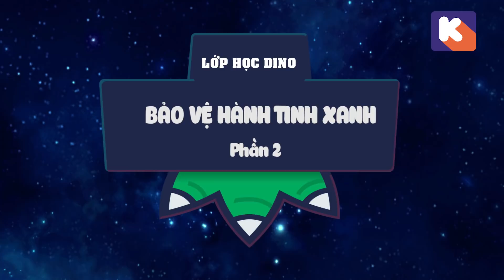[Lớp học Dino] Tập 10: Bảo vệ hành tinh xanh (phần 2) - Gogo Dino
📺 Thời gian phát sóng phim Biệt đội siêu khủng long:
- 20h30 từ T2 - T6 trên Bibi
- 17h30 từ T2 - CN trên SCTV19
👉 Cập nhật thông tin mới nhất tại